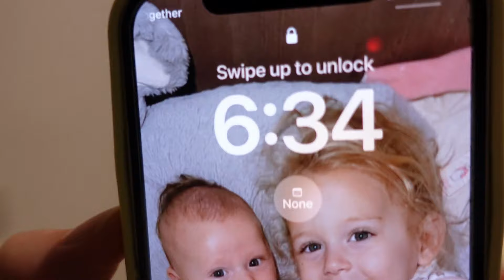NIGHT WITH A NEWBORN (AND TODDLER) : How Our Baby Sleeps Through The Night!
We take you through and entire night in the Morgan household and show you how me manage bed time with a newborn baby and a 2 year old.

Jess gives some tips and advice on how we've been getting Ocean to sleep through the night and there is plenty of cuteness from Summer as she adopts to life with a baby brother.